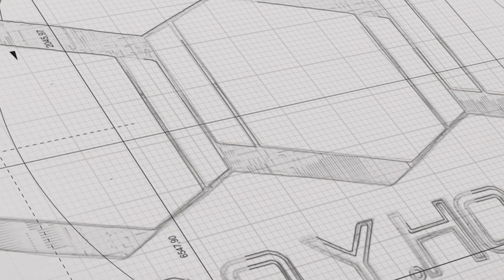พาชมมุมสูงงานรื้อไม้พื้นเพื่อรีโนเวทรีสอร์ทแอนน์สปาด้วยโดรน Mavic air / BY B.O.Y.HOUSE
งานรีโนเวทรีสอร์ทแอนน์สปาด้วยภาพมุมสูงด้วยโดรน Mavic air ให้รับชมขั้นตอนการทำงานในมุมสูงสวยๆ บรรยากาศของหน้างานในอีกมุมมองหนึ่ง

แนะนำขั้นตอนการทำงานของ ทีมงาน B.O.Y.HOUSE
ติดตามหรือสอบถามข้อมูลได้ที่
โทรศัพท์: 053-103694 มือถือ: 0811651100,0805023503